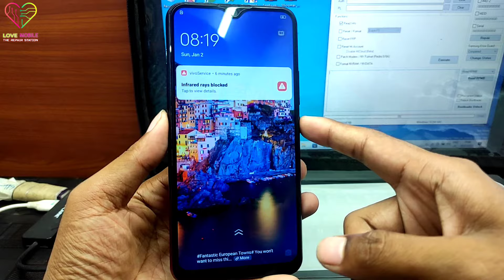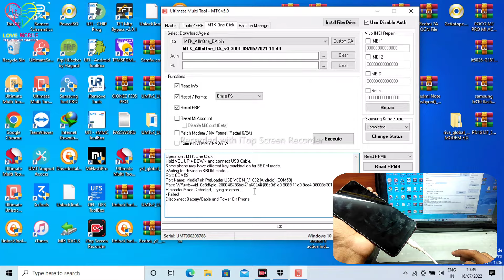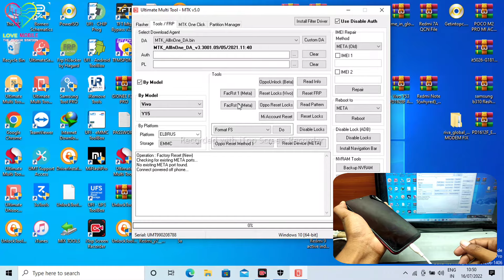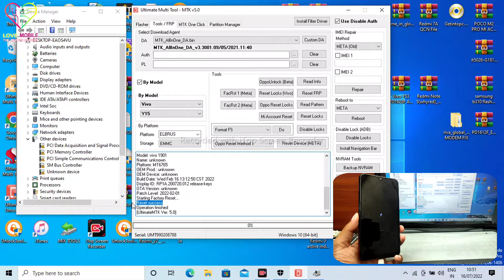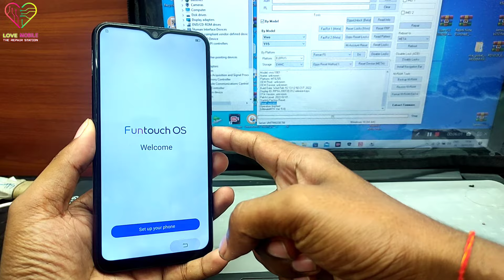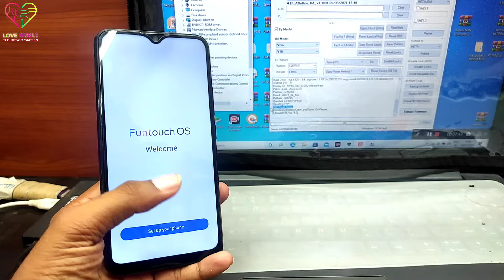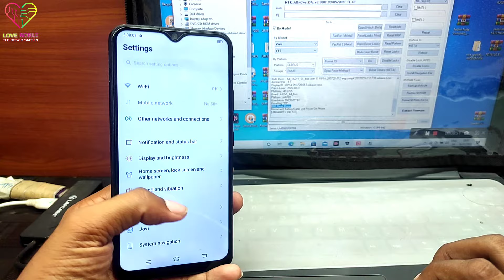Vivo Y12 Trying To Crash After Restart Phone Problem Solve in Umt Dongle || Vivo Y12 Unlock Umt 2022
Vivo Y12 Trying To Crash After Restart Phone Problem Solve in Umt Dongle

Vivo Y12 Unlock Umt 2022

Vivo Y15 Unlock Time Trying To Crash Erroor in Umt

Vivo Y12 Unlock Time Trying To Crash Erroor in Umt

Vivo Y17 Unlock Time Trying To Crash Erroor in Umt

Vivo Y15 Preloader mode Detected Trying to crash Error Solve

 Vivo Y17 Preloader mode Detected Trying to crash Error Solve

Vivo Y12 Preloader mode Detected Trying to crash Error Solve